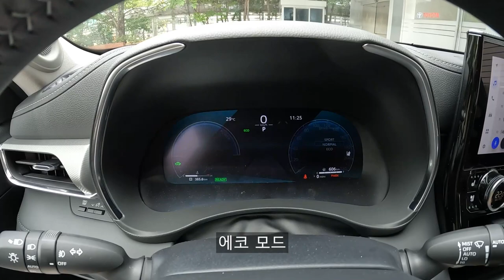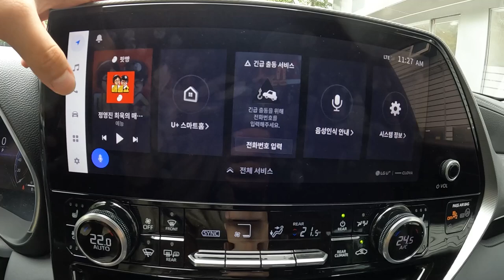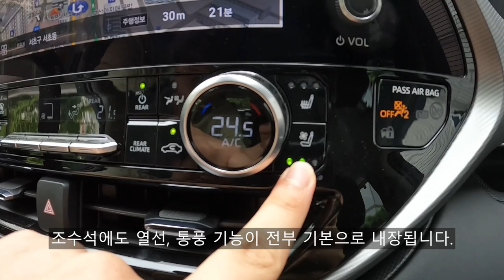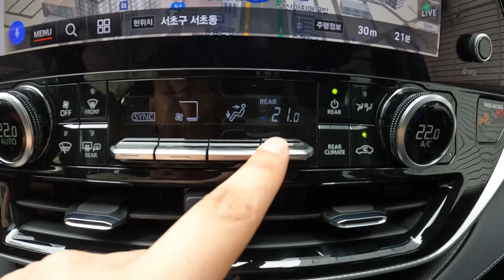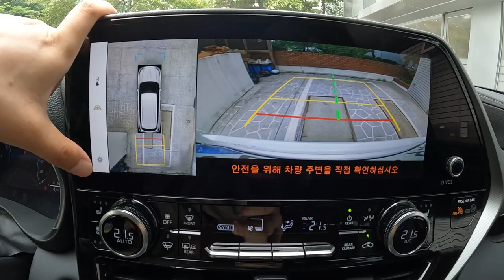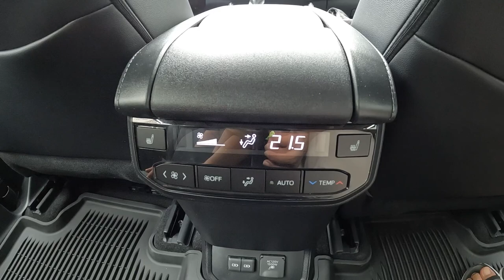2024 토요타 하이랜더 하이브리드 둘러보기 [2024 Toyota High Lander Hybrid Exterior/Interior Walkaround]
오늘 리뷰한 차량은 2024 토요타 하이랜더 하이브리드 입니다.!

토요타 하이랜더는 국내에 처음으로 발을 내딛은 토요타의 7인승 준대형 SUV이며 2.5 하이브리드 단일 모델로 출시되었습니다.

국내에는 리미티드, 플래티넘 2가지 트림으로 출시됐고 기본형인 리미티드는 6,660만 원, 저희가 리뷰한 플래티넘 등급은 7,470만 원에 판매되고 있습니다.

토요타 하이랜더 하이브리드는 미국에서 전량 생산되어 수입되고 있으며 북미 시장에서 많은 인기를 받고있는 SUV중 하나가 바로 하이랜더 입니다.

[2024 토요타 하이랜더 하이브리드 파워트레인 제원]
엔진 : 2.5 직렬 4기통 가솔린 엔진
배기량 : 2,487cc
최고출력 : 188마력
최대토크 : 23.9kg.m
시스템 합산출력 : 246마력
변속기 : 무단변속기 (e-CVT)

이 정도의 성능을 보여주며 일상에서 큰 부족함이 없는 출력입니다.

[2024 토요타 하이랜더 하이브리드 차체 제원]
전장 : 4,965mm
전폭 : 1,930mm
전고 : 1,755mm
휠베이스 : 2,850mm
공차중량 : 2,085kg
차량 총중량 : 2,540kg

현대 팰리세이드와 거의 비슷한 크기를 보여주고 있으며 직접적으로 경쟁하는 차량이기도 합니다.

2024 토요타 하이랜더 하이브리드는 지난번 토요타 크라운 크로스오버처럼 토요타 서초전시장에서 근무하고 계신 권태환 대리님의 도움으로 촬영하였습니다.

토요타 권태환 대리님 연락처 : 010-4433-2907

토요타 차량 구매 및 상담문의는 위의 번호로 연락해보시면 더 상세하고 친절한 상담을 받아보실 수 있습니다.

촬영장비 : Gopro Hero 10 Black, Rode mic
썸네일 : Samsung NX2000